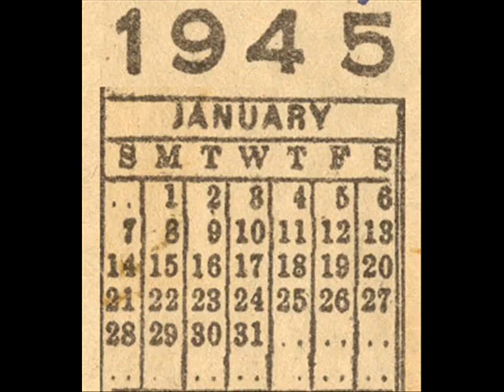That Silver Haired Daddy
My Dad is the man on the right in the picture.didnt have any other pictures of him. the little girl in the other picture is my neice,now she is a grandmother. Time gets away from us fast.